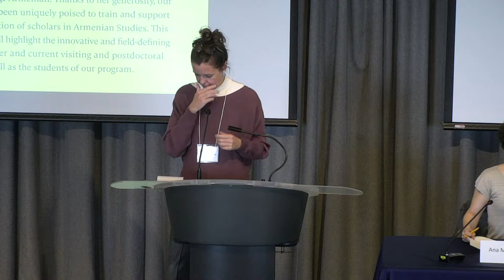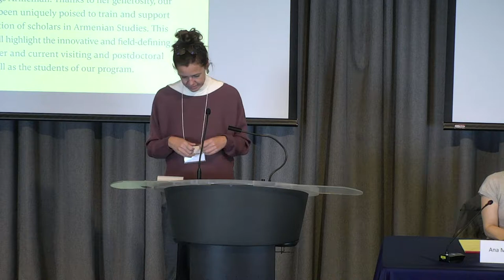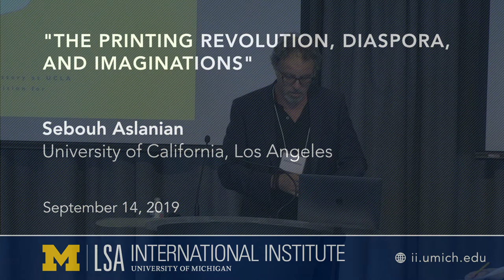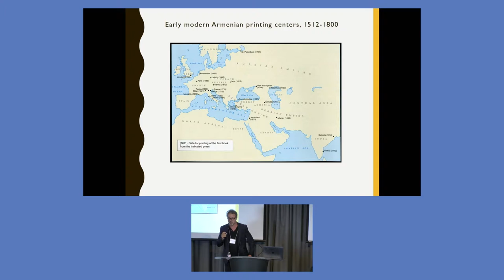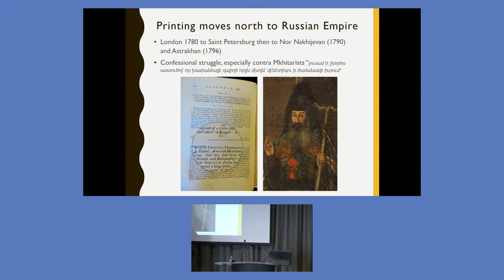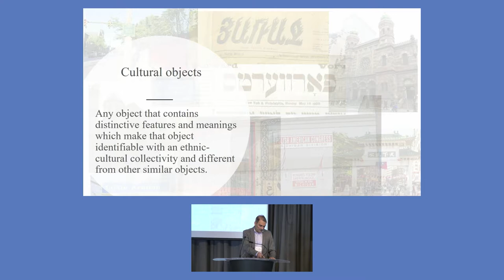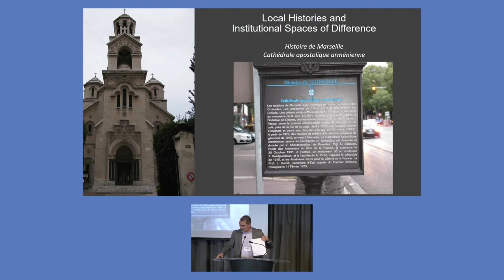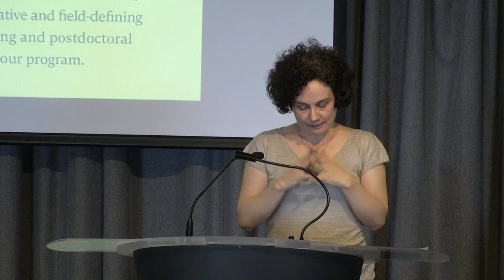Generations and Legacies: Louise Manoogian Simone’s Vision for Armenian Studies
Signs, Objects, and Gifts: Introducing the Concept of Materiality to Armenian Studies
Chair: Ana Maria Vinea, Independent Scholar

“‘A Single Nature of Two’: Armenian Christology and the Materiality of the Sign”
Christopher Sheklian, Krikor and Clara Zohrab Information Center

(Starts at 31:14)
"The Printing Revolution, Diaspora, and ImagiNations"
Sebouh Aslanian, University of California, Los Angeles

(Starts at 57:56)
“Diaspora and Materiality: Cultural Objects as Signifiers of Diasporic Presence and Permanence”
Vahe Sahakyan, University of Michigan-Dearborn